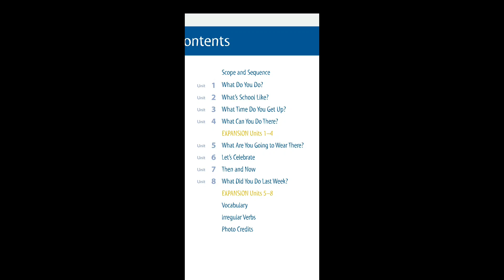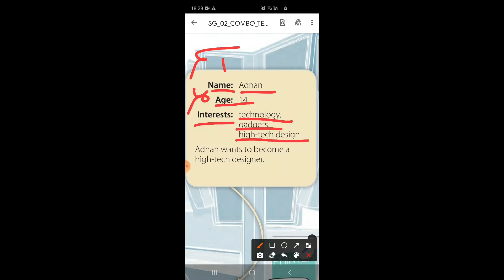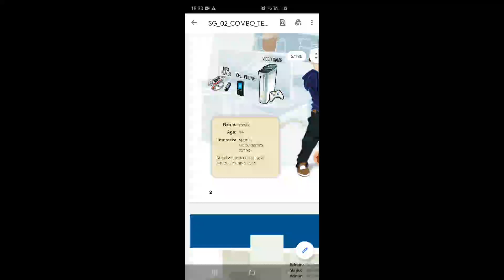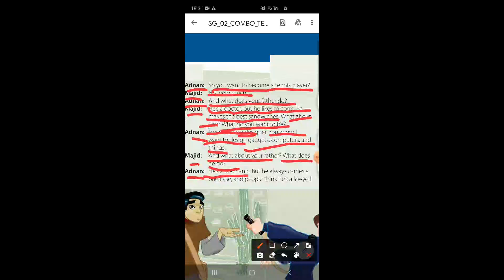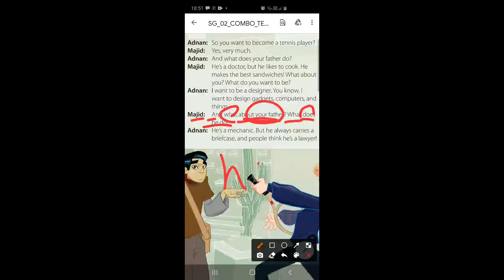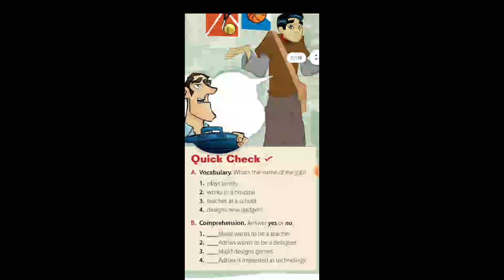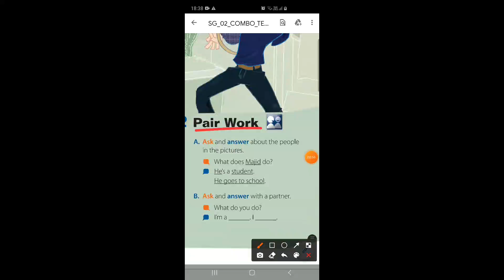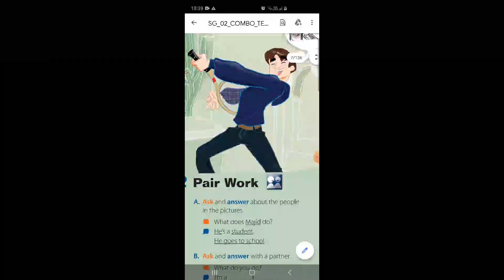انجليزي الصف الأول متوسط الفصل الدراسي الثاني صفحة ٢و٣ super goal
انجليزي الصف الأول متوسط الفصل الدراسي الثاني صفحة ٢و٣